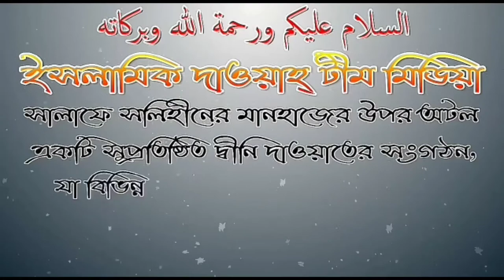নতুন বছরে আমাদের করনীয় কি শায়েখ আব্দুল মতিন মাদানী